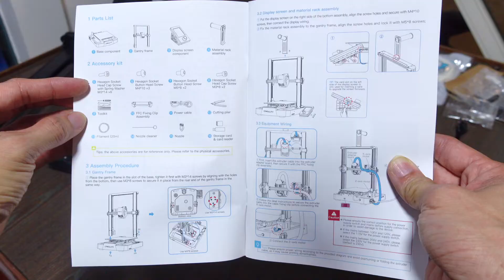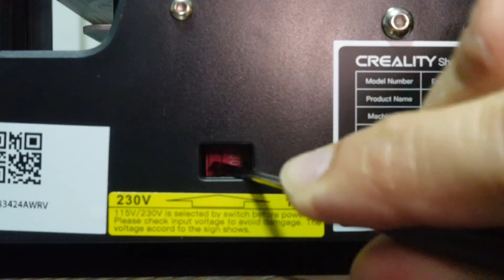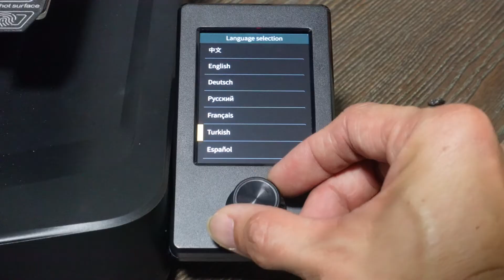Creality Ender 3 V3 SE Installation Setup Guide for perfect consistent prints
We take you through an in-depth unboxing and installation process for the Creality Ender 3 V3 SE 3D printer. Unlike the standard installation guide, our step-by-step instructions include tips, tricks, and essential do's and don'ts to ensure you get perfect prints from the start.

What You'll Find in This Video:
Unboxing: Comprehensive look at all parts and tools included.
Assembly: Step-by-step guide with clear instructions and visuals.
Pro Tips: Important do's and don'ts to avoid common mistakes.
Calibration: Tips for setting up your printer for optimal performance.
First Print: How to get started with your first successful print.
Why Watch Our Guide?
Our team at KakiDIY is dedicated to providing the most detailed and user-friendly guides for 3D printing enthusiasts. With our experience and expertise, we ensure you have all the information you need to make the most out of your Creality Ender 3 V3 SE.

Video ini menunjukkan cara merakit printer 3D, khususnya Creality printer. Dari membuka kotak hingga pemasangan, semua langkah diperlihatkan untuk membantu pemula dalam 3D printing. Tips penting agar hasil cetak Ender v3 sempurna juga dibagikan di Malaysia.